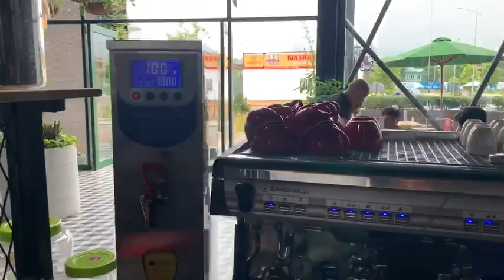Khai trương quán cafe đẹp nhất Thành Phố Tuyên Quang | Autoshop Review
Quán cafe đẹp nhất Thành Phố Tuyên Quang với thiết kế nhà vách kính 360 độ, vườn treo, bbq ngoài trời,.
Autoshop - Vua máy trà sữa
* Trụ sở chính: 17 Tố Hữu, Nam Từ Liêm, Hà Nội (Cách ngã tư Khuất Duy Tiến – Lê Văn Lương 100m)
* Cơ sở HCM: Số 10. Đường 14. Cư xá Chu Văn An. P.26 Bình Thạnh. HCM